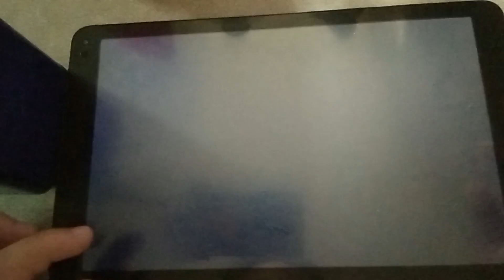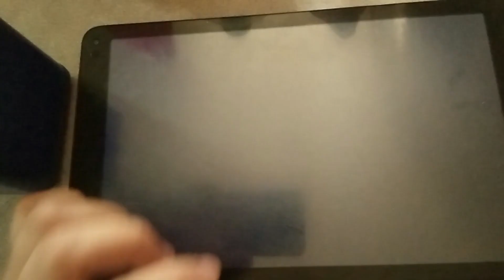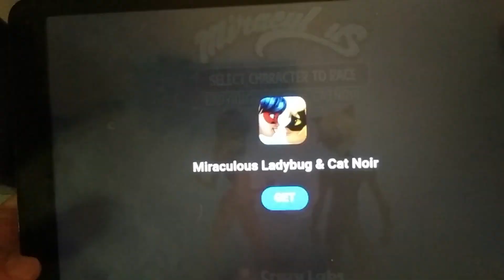Big Snake Slither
Game Time gaming gameplay slithersnake pinoyyoutuber PLease also like and subscribe to: @Phiatomcey adventure vlog and SPECIAL THANKS TO: @Queen J Vlog Tv @Teresa Kring Kring Vlog @jackadoll @RoweeAlicevlog @Wowa 818 TV AND @Joyful JOYCE Channel TO ALL MEMBERS AND SUPPORTER THANK YOU SO MUCH... pls also connect to @Phiatomcey adventure vlog thank you so much...